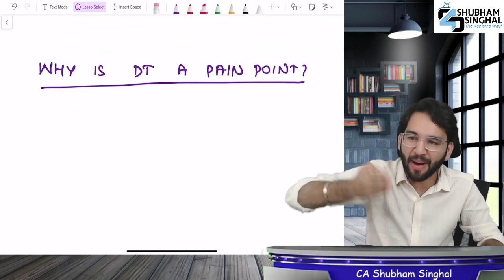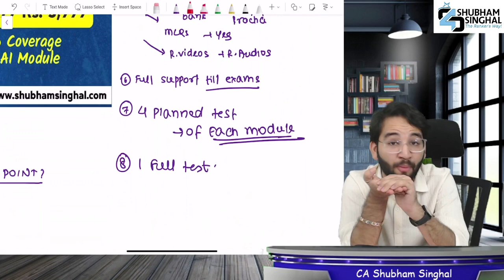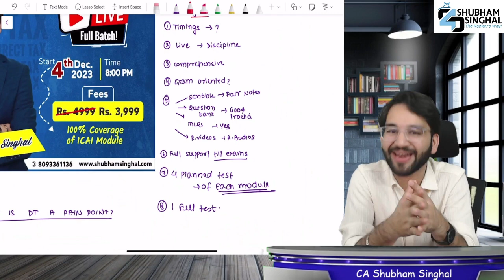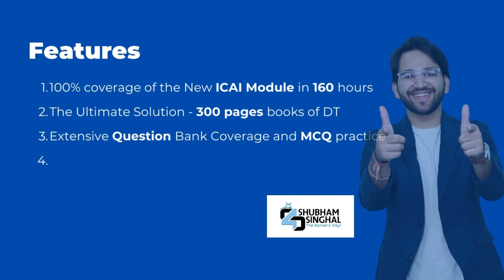Why do people FAIL in CA Final Direct Tax | Launching LIVE Batch | For May'24 and Nov'24 CA and CMA